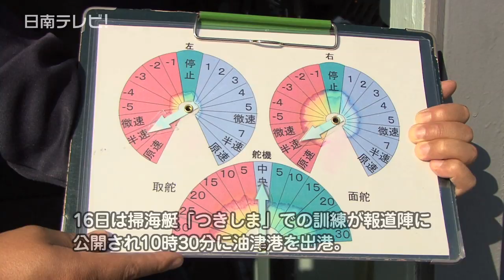海上自衛隊 掃海隊の機雷戦訓練（宮崎県日南市）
海上自衛隊 掃海隊の機雷戦訓練が１１月１０日から行われています。１６日は掃海艇「つきしま」での訓練が報道陣に公開され、１０時３０分に油津港を出港。

　掃海艇「つきしま」は、串間市の築島から名称の由来があり、１９９３年に「うわじま型」掃海艇３番艇として就役しましたが、今年度で除籍が決定しています。

　出港後、２０ｋｍ沖合に待機する、掃海母艦「ぶんご」に人員を移送。　そして、鵜戸神宮の沖合およそ４ｋｍで、機雷処分具（Ｓ－７）を走らせ機雷掃討訓練を行いました。　実際は機雷の位置まで無人の水中ロボットを潜水させ機雷を処分します。

　訓練は日向灘沖の通行船舶の安全を確認するため、掃海隊艦艇が海底に敷設（ふせつ）された機雷の探索および排除する目的です。　海上自衛隊の掃海訓練は今月２０日まで日向灘沖で行われます。